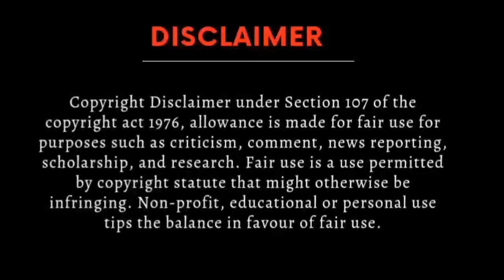The rebound series Ep-6 Hindi explanation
The rebound bl ep 6 explained in hindi
 The rebound ep 6 in hindi
 The rebound series
The rebound bl series explained in hindi
 The rebound in hindi
The rebound the series bl
The rebound the bl series
  The rebound hindi dubbed

bl
Thai bl
Bl series
Thai Drama
Korean bl
Japanese bl
bldramaexplainedinhindi